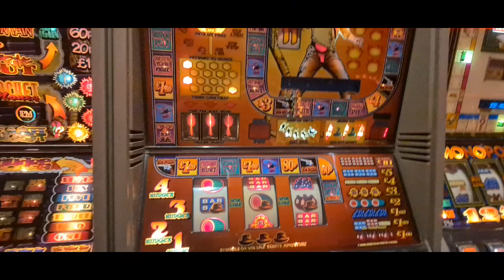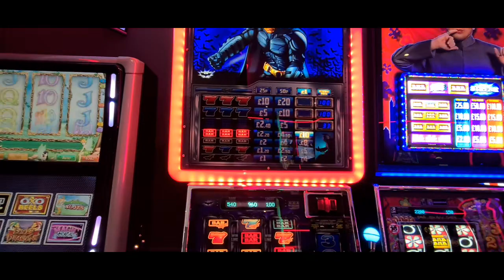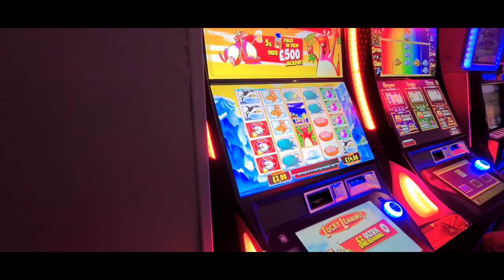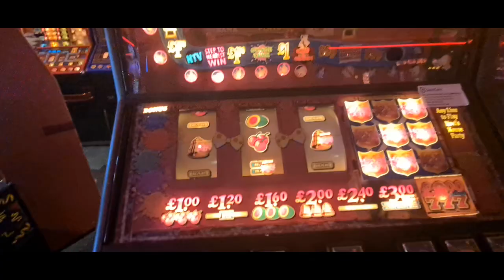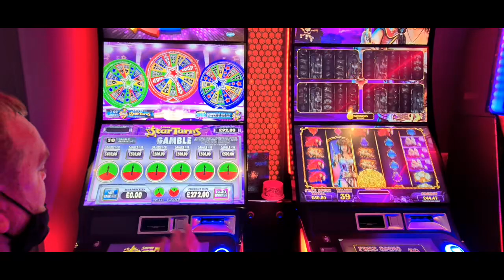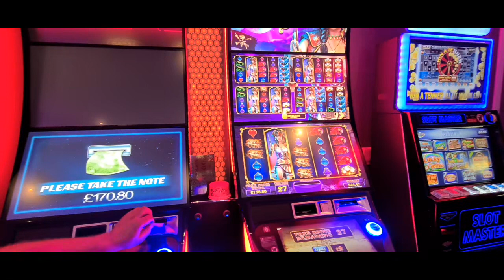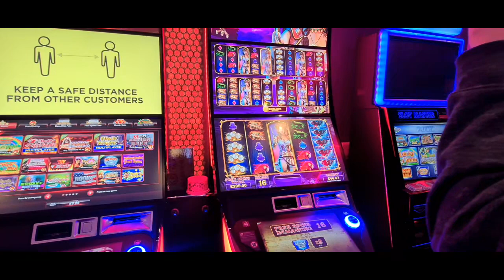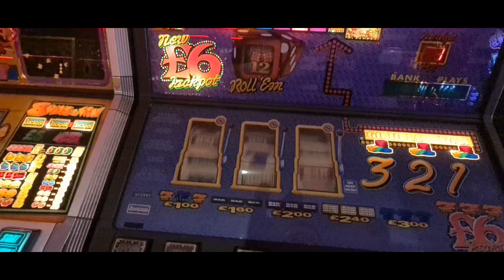SLOT SESSION CAESARS PALACE PART 5